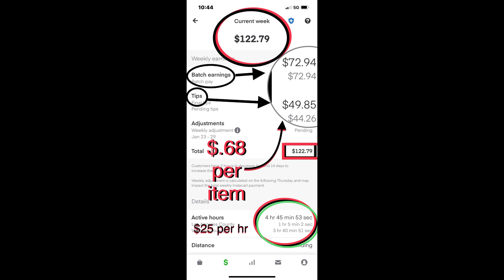INSTACART - WORST SHOPPER - THIS is WHY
⭐️BEST TOOLS FOR SHOPPER⭐️
INSULATED FOOD DELIVERY BAG
FOLDING SHOPPING CART
DELIVERY GLOVES
PHONE CHARGER
CAR VACUUM